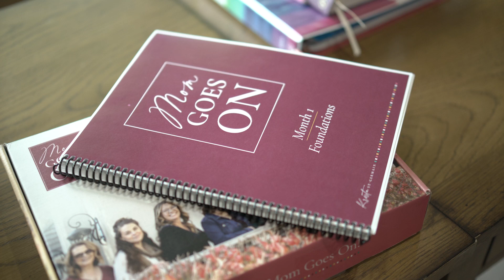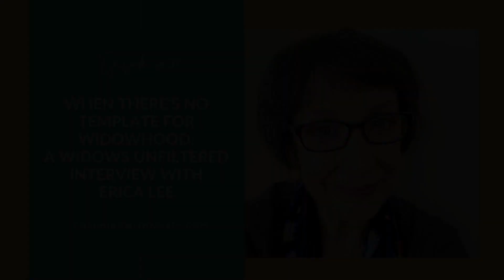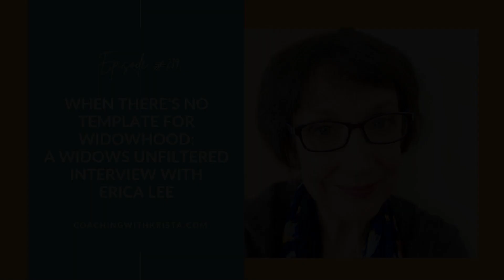219. Widows Unfiltered: An Interview with Erica Lee┃The Widowed Mom Podcast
Like most widows, my Mom Goes On client Erica Lee felt totally unprepared for her husband’s passing.

Widowhood is undoubtedly a tragedy that can make us feel like our lives are over.

Even though Erica couldn’t join any of our live coaching calls due to a difference in time zones, she was present in our community. Her life shifted, and she’s here this week to tell us all about her journey of navigating widowhood without a template.